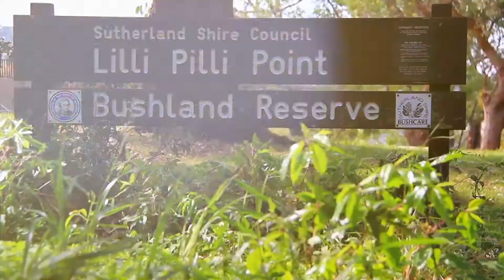NOW SELLING | 29 Korokan Road, Lilli Pilli | Marketed by Christian Payne & Helena Pipic